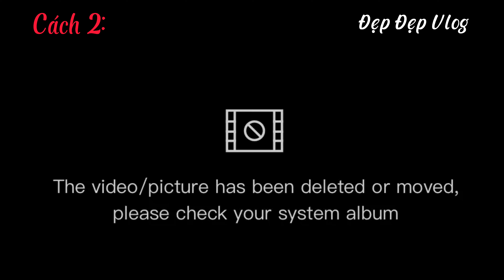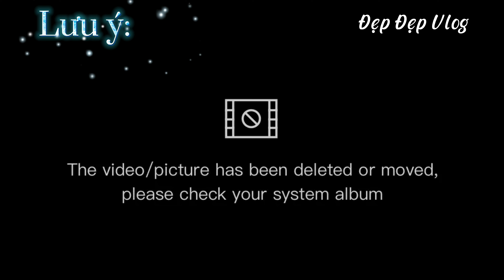Làm Đẹp Với Sữa Chua Không Đường| Beauty With Unsweetened Yogurt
* Như tiêu đề mô tả, video này mình sẽ chia sẻ cách "làm đẹp với sữa chua không đường". Sữa chua không đường là một trong những nguyên liệu làm đẹp phổ biến của chị em phu nữ. Do trog sữa chua có nhiều Vitamin và khoáng chất giúp chăm sóc và nuôi làm da hiệu quả. Vậy chúng ta sẽ "làm đẹp với sữa chua không đường" như thế nào để đạt hiệu quả tối ưu nhất, thì các bạn đừng bỏ lỡ video này của mình nhé!
*  Video này thuộc bản quyền của Đẹp Đẹp Vlog, vui lòng không reup!
*  Đẹp Đẹp vlog chia sẻ các kỹ năng, kinh nghiệm trong lĩnh vực spa và các mẹo làm đẹp tại nhà. Mình không phải là chuyên gia, cũng không phải là bác sĩ da liễu. Mình chia sẻ những kinh nghiệm mà mình đã tích lũy được trong quá trình làm nghề spa, đồng thời chia sẻ những kiến thức mà mình đã tìm hiểu, nghiên cứu trên các trang web khác và mình đã áp dụng để các bạn cùng tham khảo.
Hy vọng các video của kênh thực sự hữu ích với các bạn!
♥️ Chuyển khoản trực tiếp qua ngân hàng:
1/ Chủ TK: NGUYỄN THỊ MỘNG HUYỀN
Số TK: 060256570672 - Ngân hàng: SACOMBANK - Chi nhánh: THỦ ĐỨC, TP HCM.
2/ Chủ TK: NGUYỄN THỊ MỘNG HUYỀN
Số TK: 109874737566 - Ngân hàng: VIETINBANK - Chi nhánh: BẢO LỘC, LÂM ĐỒNG.